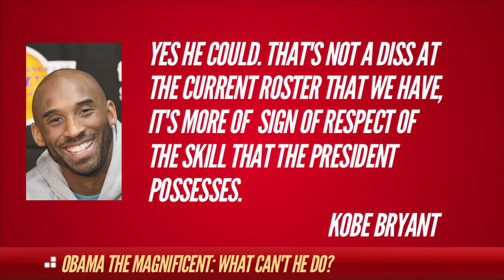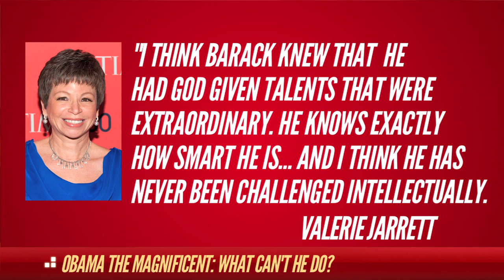President Obama Can Do Everything | "The HotList"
Is there anything President Obama CAN'T do? "The HotList" takes a look at our superhero president.